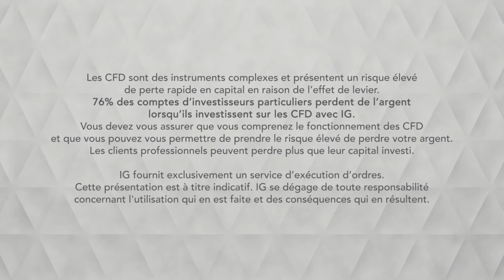Bourse - CAC, vers une fin de semaine en hausse - IG 21.06.2019